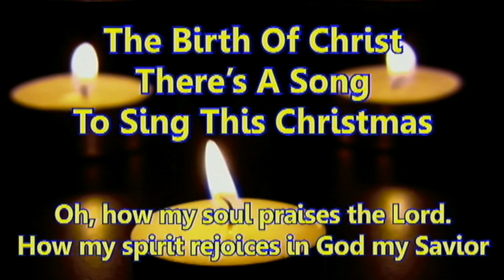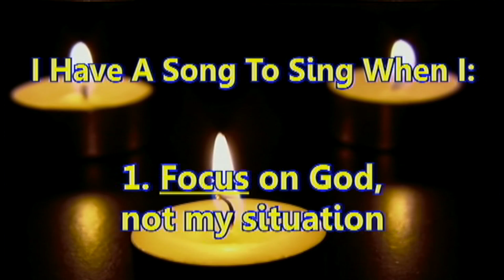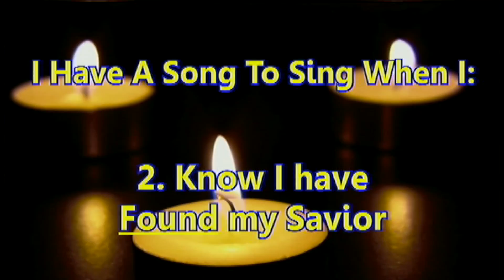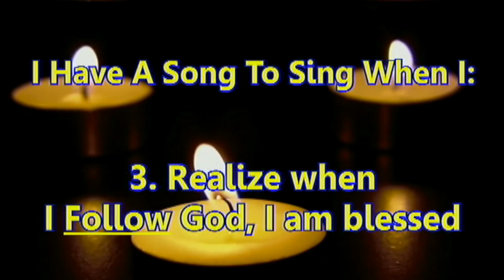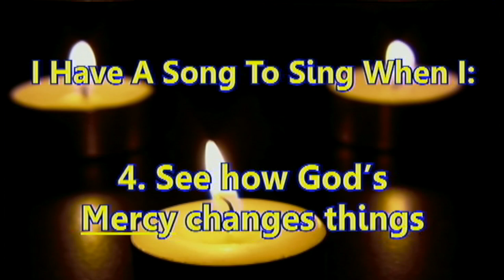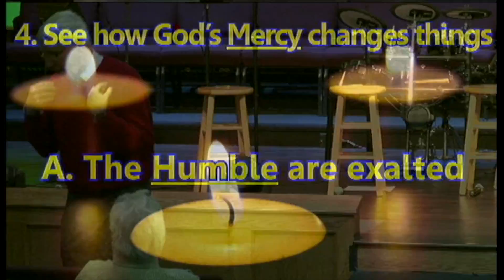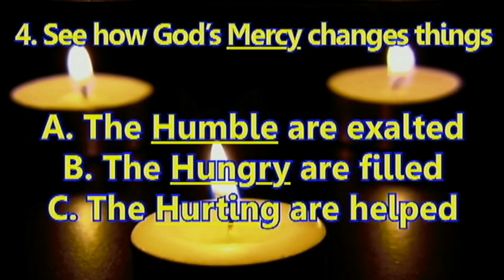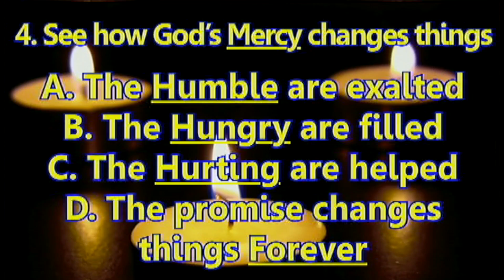The Birth Of Christ There's A Song To Sing This Christmas - FBCOdessaMO